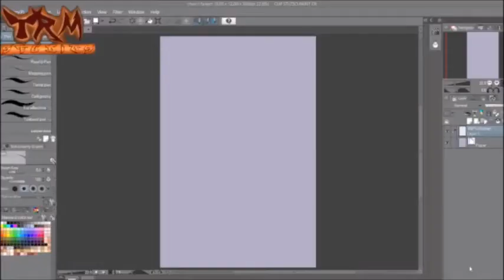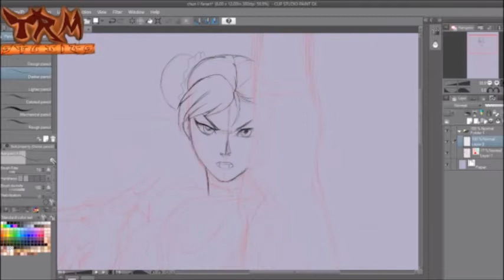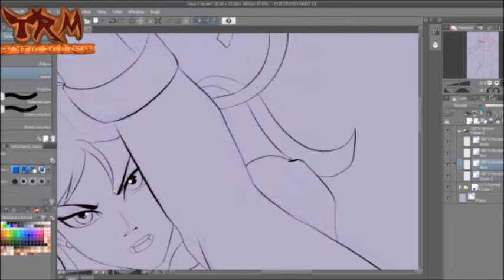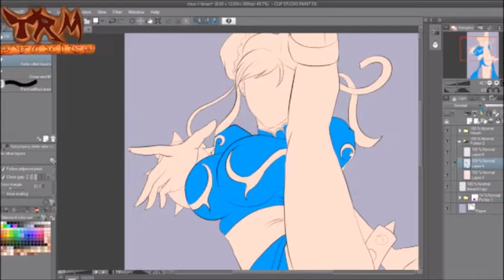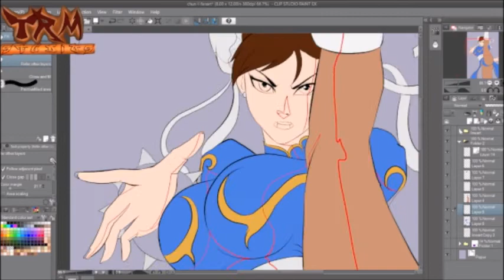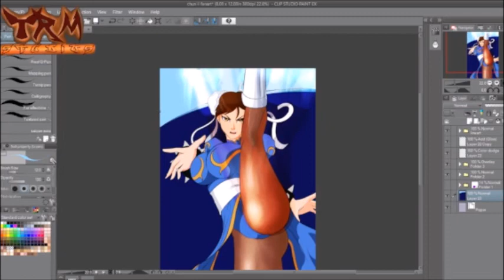Speed painting Chun LI Street Fighter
Hey everybody Team TRM here with a new video for all of you. Well, a remake of our previous video of the best kick fighter in Street Fighter games. The one and only, Chun li. New videos will be up soon. Keep safe and peace.